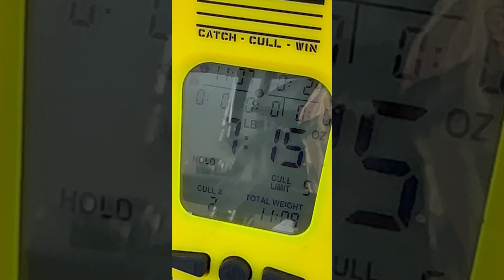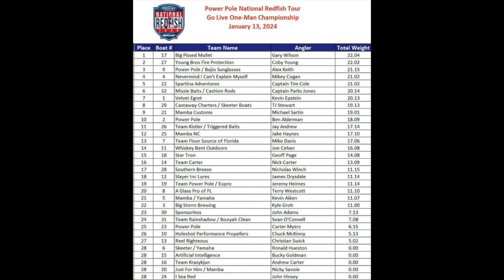Power Pole National Redfish Tour - Adventure Chuck Mckinny Boat 10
Go Live Power Pole National Redfish Tour - Adventure  Chuck Mckinny Boat 10 January 13, 2024.  Check out this video to see some cool boating and fishing action for the Power Pole Go Live one man Championship.
No water no problem. Thanks to Chuck's HPP  prop.